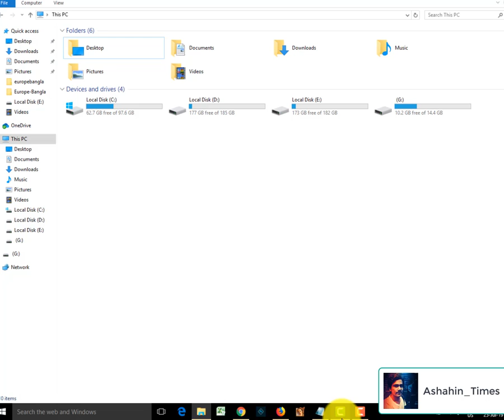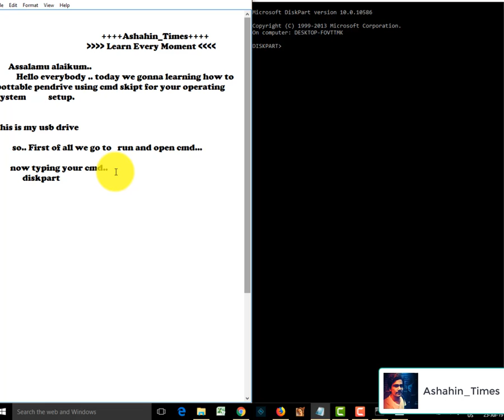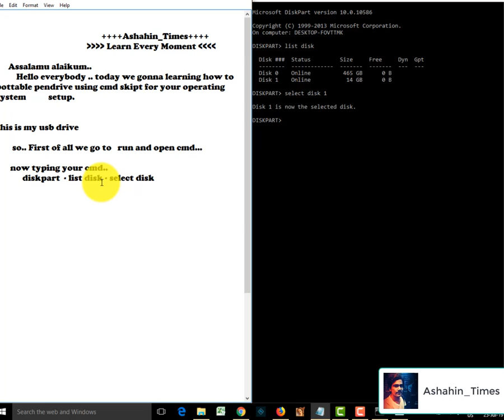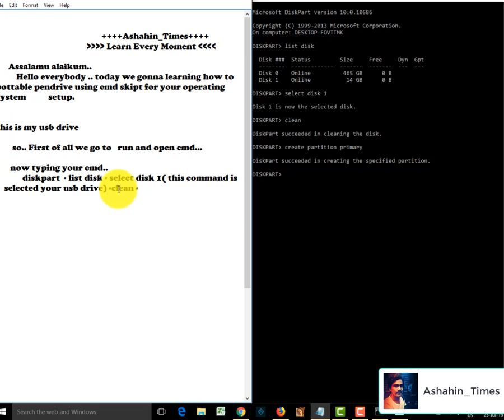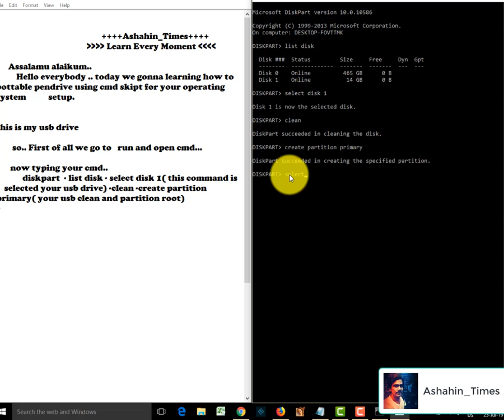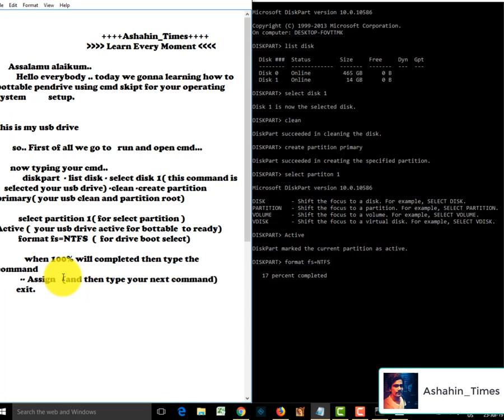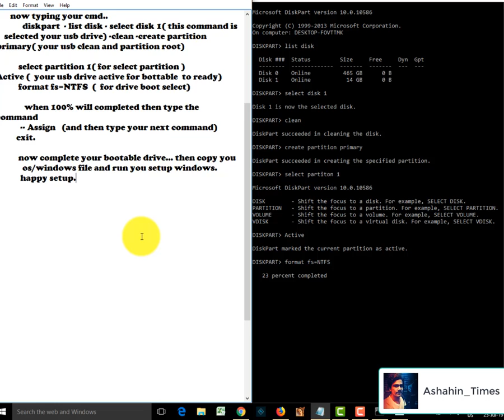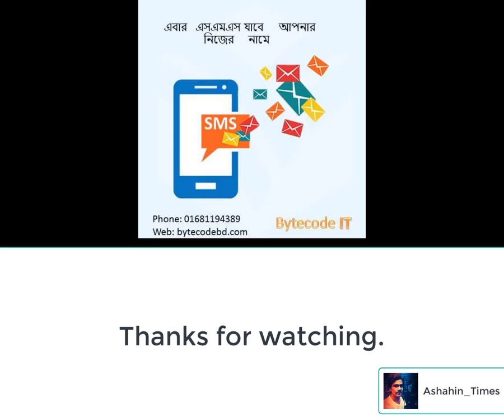পেনড্রাইভ বোটেবল করুন কোনরকম এপ্লিকেশন ছাড়াই । Learn every moment .@you are in Ashahin_Times.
CSE or technology related help tune. Learn every moment .@you are in Ashahin_Times.

here is your command

  type your command:
            diskpart  - list disk  - select disk 1 -  clean  --  create partition primary  -- select partition 1 -  Active  -  format fs=ntfs                        (this will format the usb drive and will take 10-15 minutes)   -  assign   -    exit .

Category
Science & Technology
License